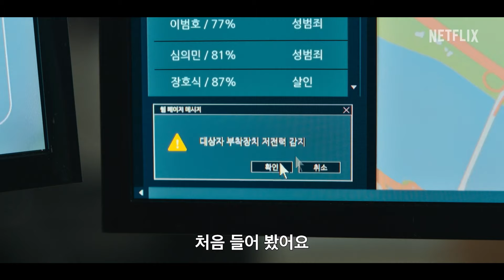무도실무관 | 《무도실무관》 소개서 | 넷플릭스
《무도실무관》, 9월 13일 넷플릭스에서 시청하세요

24시간 밀착! 빈틈없이 감시한다!

배우 김우빈이 직접 말하는 《무도실무관》 소개서

9월 13일, 오직 넷플릭스에서